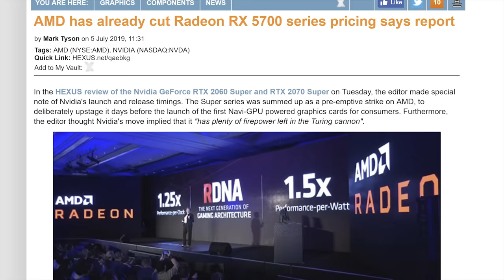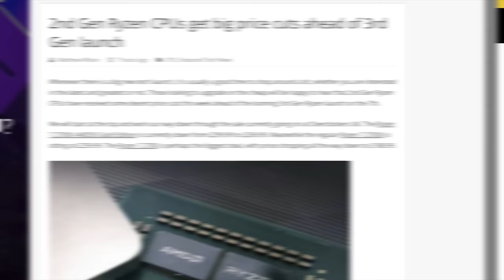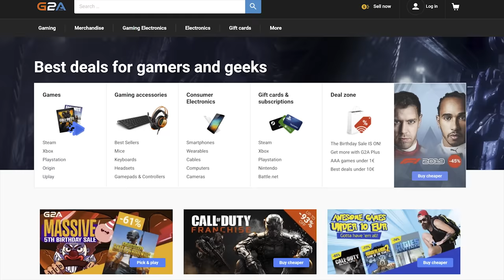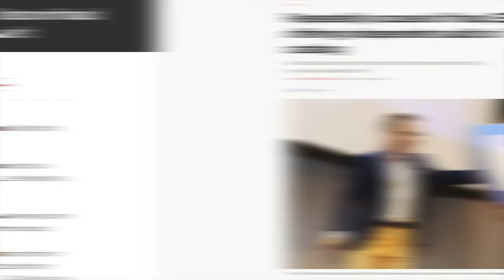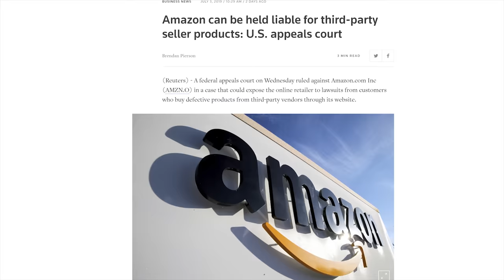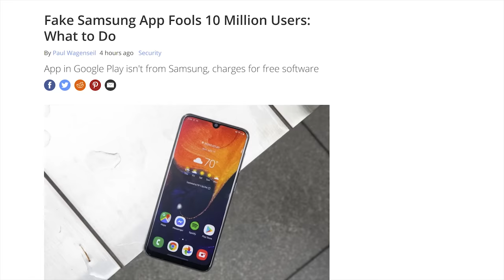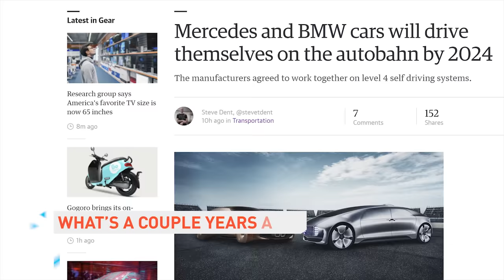AMD played us all...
QUICK BITS

WHAT’S A COUPLE YEARS ANWAY?